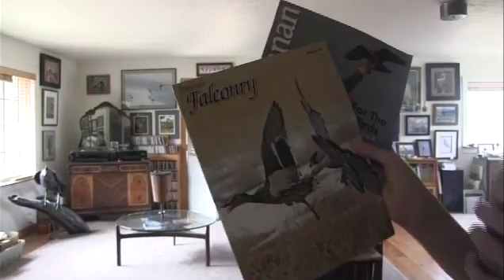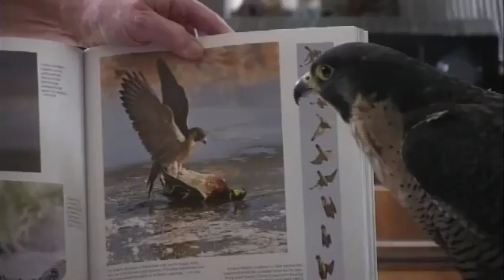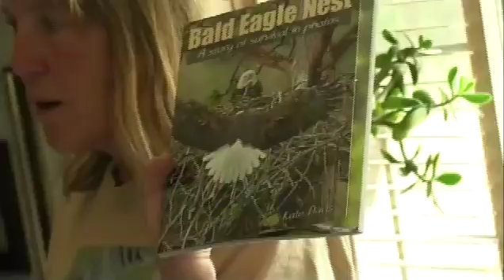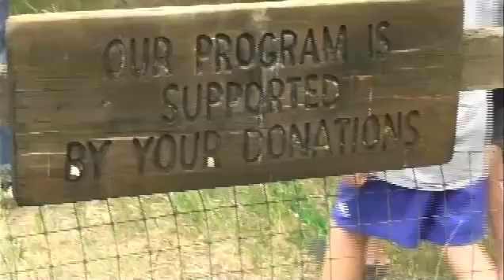Wildlife Film Camp 2015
MCAT put on their first Summer Camp of the 2015 season featuring Raptors of the Rocky with Kate Davis. Camp Counselors Noelle McAvoy, Scott Ranf, Ron Scholl, Graham Martin and Mason Good taught a group of kids aged 9-13 how to shoot, edit and do voice over work in these series of shorts. for more information about MCAT and all their Summer Programs log onto MCAT.org